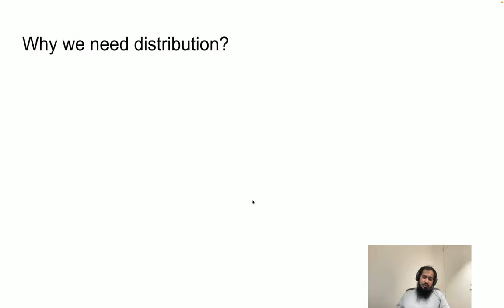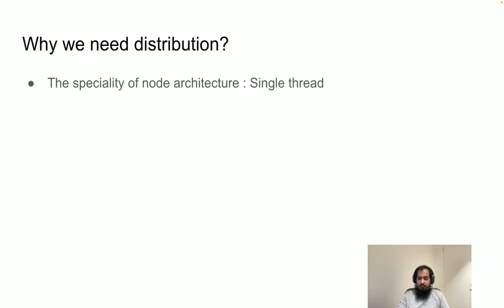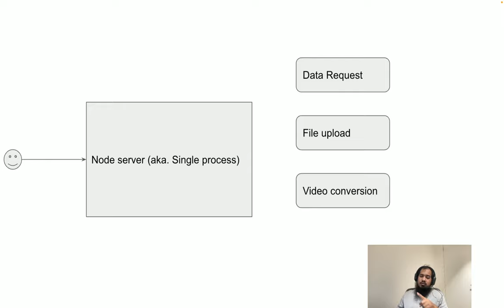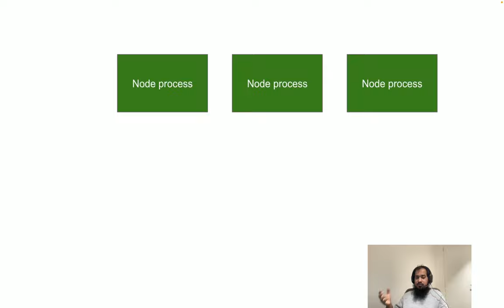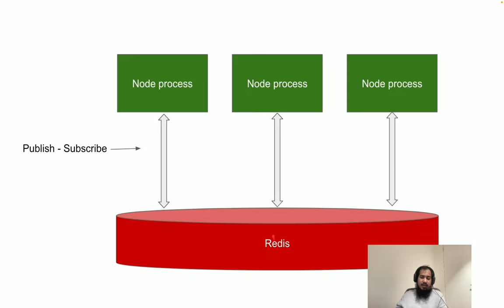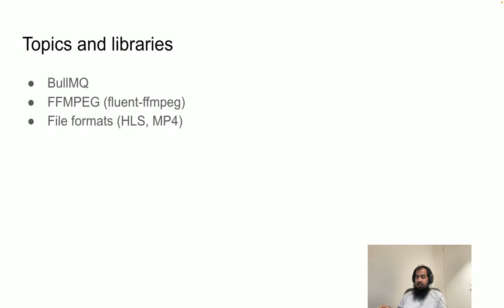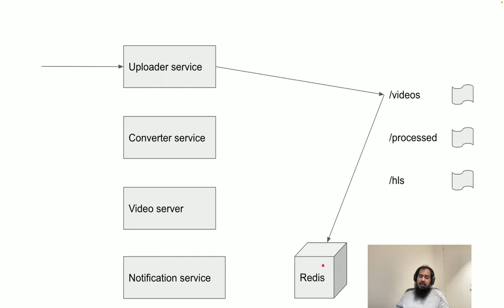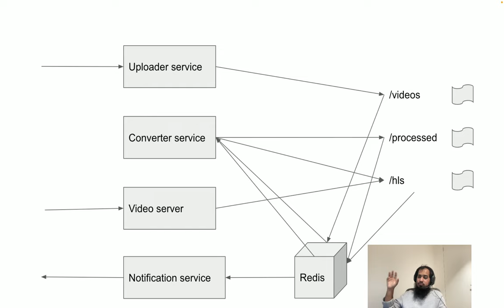(Bangla) Learn MERN like a pro - Lecture 74: What is distributed architecture and how can we start